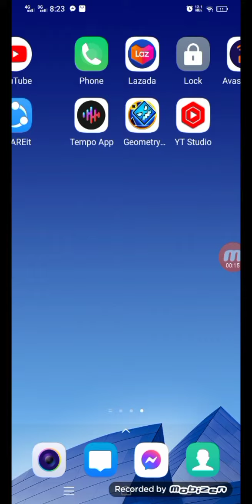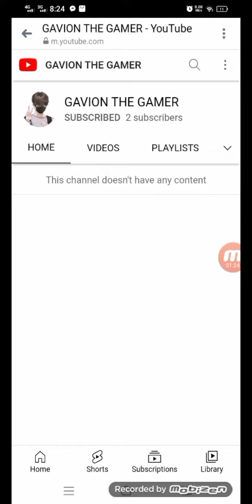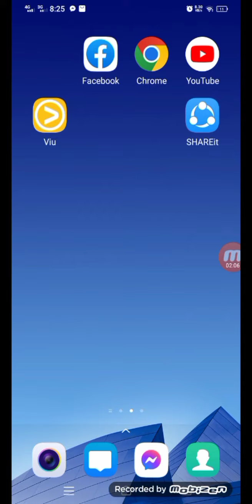I Found Gieno's Channel In Youtube Link In Description